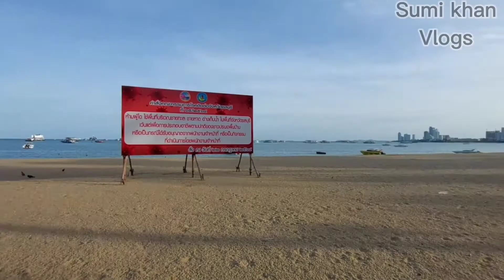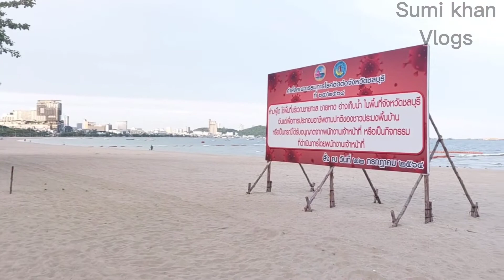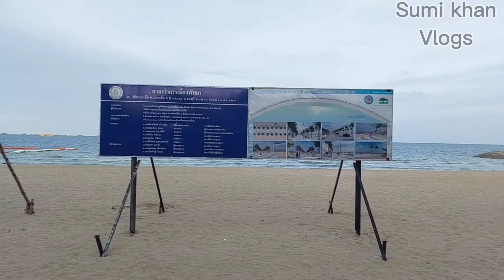Pattaya Beach Road Morning view , pattaya beach morning view/ Pattaya 2021 ,Thailand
Pattaya Beach road 2021, Pattaya Beach | Pattaya 2021, Pattaya beach is a perfect place for enjoy your holiday ,So welcome to pattaya with your friends & family .
Near the pattaya beach have Resort , Hotels , high-rise condos , shopping malls , cafe & restaurant .@everythingPattaya
Pattaya , just 2 hours away from Bangkok .
Pattaya city & Pattaya beach is one of the most popular place in Thailand .